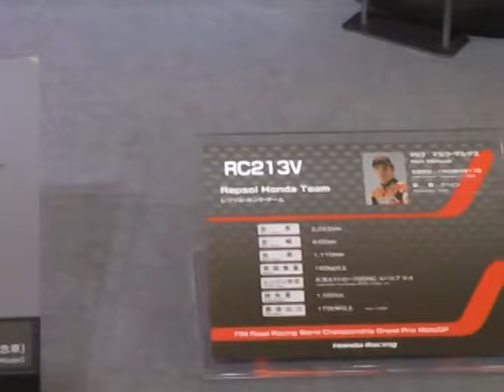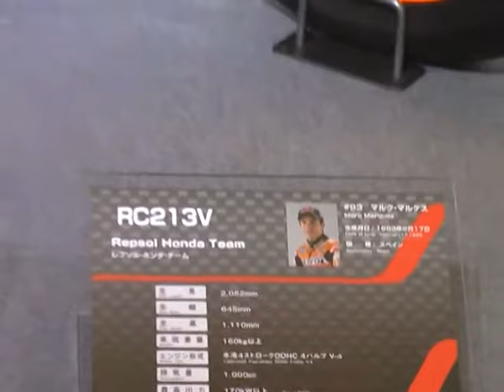HONDA RC213V Repsol Honda Team Marc Marquez 2013 レプソル・ホンダ マルク・マルケス 大阪モーターショー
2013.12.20(金)から23(月・祝)までの4日間、インテックス大阪で開催の西日本最大級のモーターイベント 第8回大阪モーターショー2013から。

HONDA RC213V at Osaka Auto Show 2013 in japan.